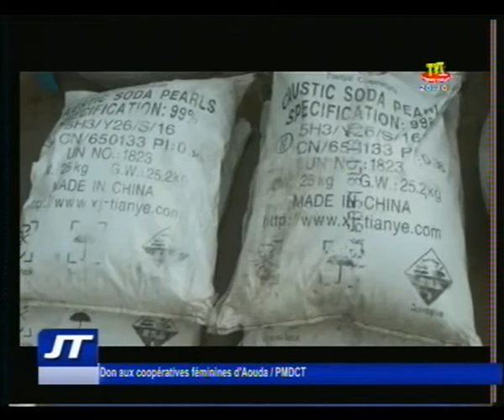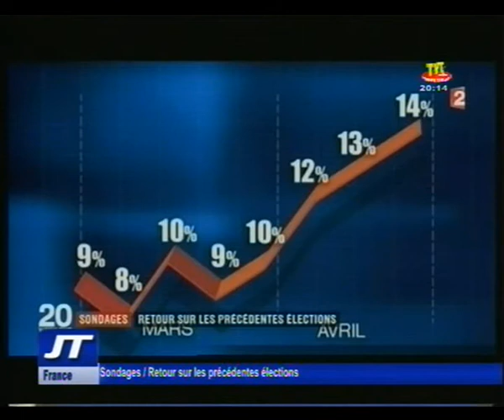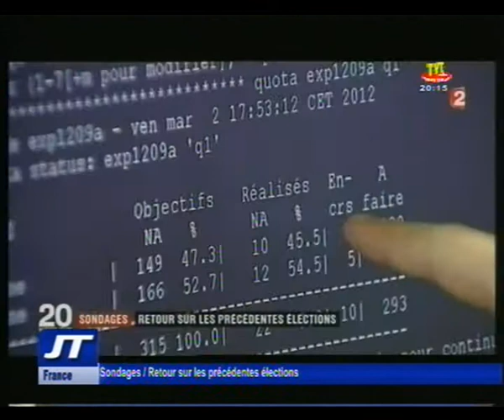Journal du 17 avril 2017